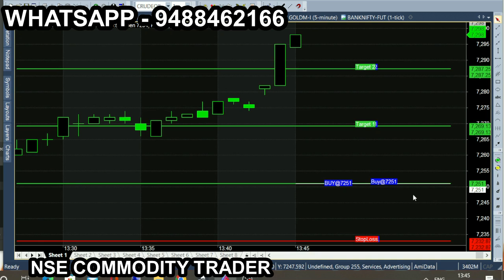crude oct 28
All chart calls view, trading & investment is subject to market risk, so, consult your financial adviser before trading. we are not responsible for your trading. our signal chart product is non returnable product, so refund is not possible. we are just providing suggestion for market & it is not having any guarantee or warranty for signal/ calls you are purchasing from us. Its your interest to purchase or not to purchase. crude oct 28 for more tips just like this: Nse Commodity trader